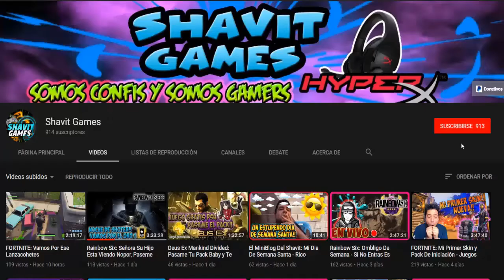BLACK OPS 4: Mi Primera Partida Despues De Varios Años